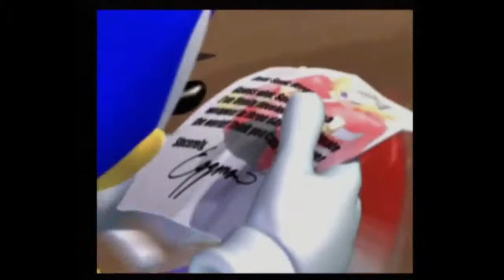Let's Play Sonic Heroes [Team Sonic] [Part 1] - Yeah! Let's Party!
It's been a long time coming, but it's finally time for the Sonic Heroes LP!